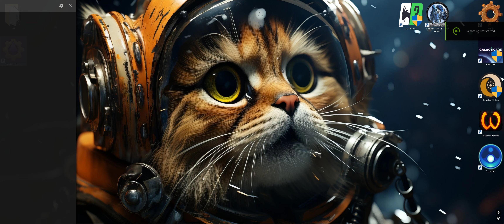TOWER FACTORY : 2024 : DOWNLOAD FOR FREE NOW